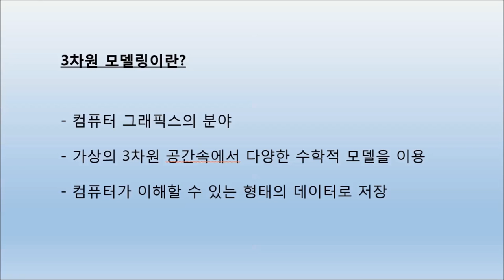[catia v5] 00 3D Modeling Intro 01